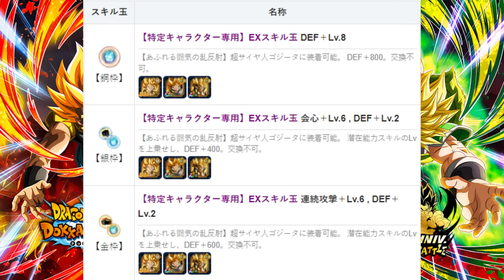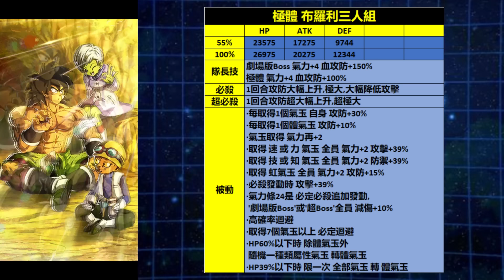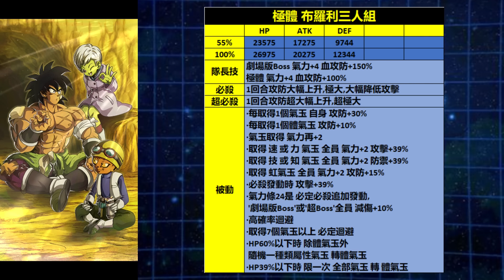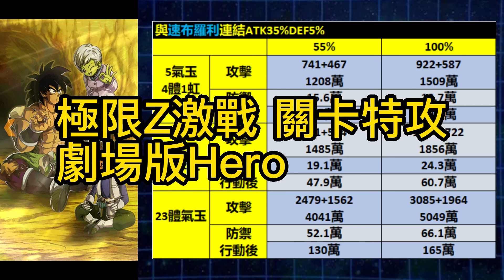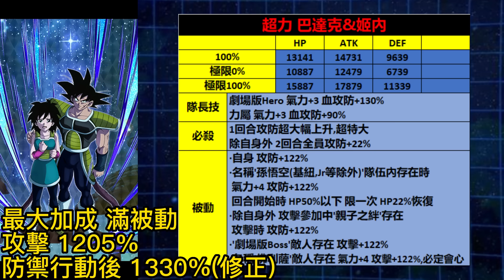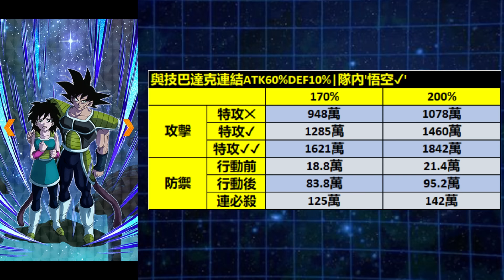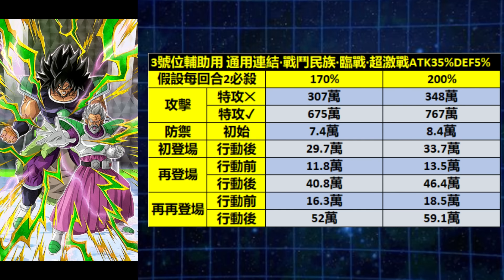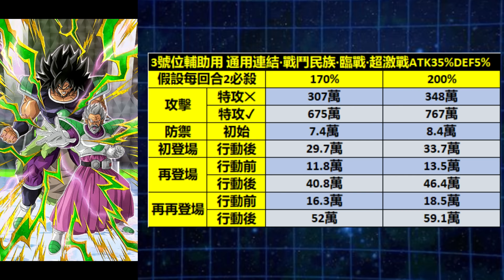[七龍珠爆裂激戰 ドッカンバトル]#2827 極體 布羅利三人組 & 超力 巴達克姬內 & 極知 巴拉卡斯布羅利 極限Z覺醒 能力介紹！！悟吉塔專用技能玉！！